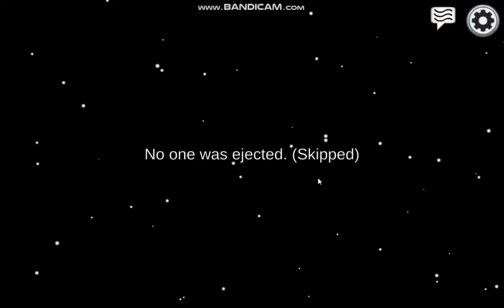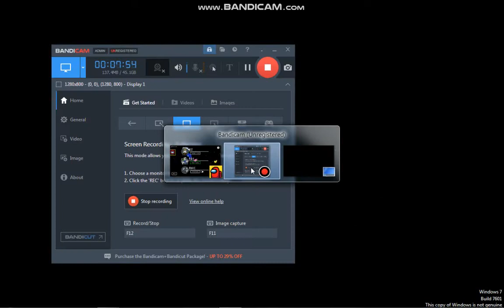when amongus is suussssssssssssssssssssssss.... P-1 UNFINISHED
ssssssssssssssssuuuuuuuuuuuuuussssssssssssussssssssssssssssssssssssssssssssssssssssssssssssssssssssssssssssssssssssssssssssssssssssssssssussssssssssssssssssssssssssssssssssssssssssssssssssssssssssssssssssssssssssssssssssssssssssssssussssssssssssssssssssssssssssssssssssssssssssssssssssssssssssssssssssssssssssssssssssssssssssssussssssssssssssssssssssssssssssssssssssssssssssssssssssssssssssssssssssssssssssssssssssssssssssussssssssssssssssssssssssssssssssssssssssssssssssssssssssssssssssssssssssssssssssssssssssssssssussssssssssssssssssssssssssssssssssssssssssssssssssssssssssssssssssssssssssssssssssssssssssssssussssssssssssssssssssssssssssssssssssssssssssssssssssssssssssssssssssssssssssssssssssssssssssssussssssssssssssssssssssssssssssssssssssssssssssssssssssssssssssssssssssssssssssssssssssssssssssussssssssssssssssssssssssssssssssssssssssssssssssssssssssssssssssssssssssssssssssssssssssssssssussssssssssssssssssssssssssssssssssssssssssssssssssssssssssssssssssssssssssssssssssssssssssssssussssssssssssssssssssssssssssssssssssssssssssssssssssssssssssssssssssssssssssssssssssssssssssssussssssssssssssssssssssssssssssssssssssssssssssssssssssssssssssssssssssssssssssssssssssssssssssussssssssssssssssssssssssssssssssssssssssssssssssssssssssssssssssssssssssssssssssssssssssssssssussssssssssssssssssssssssssssssssssssssssssssssssssssssssssssssssssssssssssssssssssssssssssssssussssssssssssssssssssssssssssssssssssssssssssssssssssssssssssssssssssssssssssssssssssssssssssssussssssssssssssssssssssssssssssssssssssssssssssssssssssssssssssssssssssssssssssssssssssssssssssussssssssssssssssssssssssssssssssssssssssssssssssssssssssssssssssssssssssssssssssssssssssssssssussssssssssssssssssssssssssssssssssssssssssssssssssssssssssssssssssssssssssssssssssssssssssssssussssssssssssssssssssssssssssssssssssssssssssssssssssssssssssssssssssssssssssssssssssssssssssssussssssssssssssssssssssssssssssssssssssssssssssssssssssssssssssssssssssssssssssssssssssssssssssussssssssssssssssssssssssssssssssssssssssssssssssssssssssssssssssssssssssssssssssssssssssssssssussssssssssssssssssssssssssssssssssssssssssssssssssssssssssssssssssssssssssssssssssssssssssssssussssssssssssssssssssssssssssssssssssssssssssssssssssssssssssssssssssssssssssssssssssssssssssssussssssssssssssssssssssssssssssssssssssssssssssssssssssssssssssssssssssssssssssssssssssssssssssussssssssssssssssssssssssssssssssssssssssssssssssssssssssssssssssssssssssssssssssssssssssssssssussssssssssssssssssssssssssssssssssssssssssssssssssssssssssssssssssssssssssssssssssssssssssssssussssssssssssssssssssssssssssssssssssssssssssssssssssssssssssssssssssssssssssssssssssssssssssssussssssssssssssssssssssssssssssssssssssssssssssssssssssssssssssssssssssssssssssssssssssssssssssussssssssssssssssssssssssssssssssssssssssssssssssssssssssssssssssssssssssssssssssssssssssssssssussssssssssssssssssssssssssssssssssssssssssssssssssssssssssssssssssssssssssssssssssssssssssssssussssssssssssssssssssssssssssssssssssssssssssssssssssssssssssssssssssssssssssssssssssssssssssssussssssssssssssssssssssssssssssssssssssssssssssssssssssssssssssssssssssssssssssssssssssssssssssussssssssssssssssssssssssssssssssssssssssssssssssssssssssssssssssssssssssssssssssssssssssssssssussssssssssssssssssssssssssssssssssssssssssssssssssssssssssssssssssssssssssssssssssssssssssssssussssssssssssssssssssssssssssssssssssssssssssssssssssssssssssssssssssssssssssssssssssssssssssssussssssssssssssssssssssssssssssssssssssssssssssssssssssssssssssssssssssssssssssssssssssssssssssussssssssssssssssssssssssssssssssssssssssssssssssssssssssssssssssssssssssssssssssssssssssssssssussssssssssssssssssssssssssssssssssssssssssssssssssssssssssssssssssssssssssssssssssssssssssssssussssssssssssssssssssssssssssssssssssssssssssssssssssssssssssssssssssssssssssssssssssssssssssssussssssssssssssssssssssssssssssssssssssssssssssssssssssssssssssssssssssssssssssssssssssssssssssussssssssssssssssssssssssssssssssssssssssssssssssssssssssssssssssssssssssssssssssssssssssssssssussssssssssssssssssssssssssssssssssssssssssssssssssssssssssssssssssssssssssssssssssssssssssssssussssssssssssssssssssssssssssssssssssssssssssssssssssssssssssssssssssssssssssssssssssssssssssssussssssssssssssssssssssssssssssssssssssssssssssssssssssssssssssssssssssssssssssssssssssssssssssussssssssssssssssssssssssssssssssssssssssssssssssssssssssssssssssssssssssssssssssssssssssssssssussssssssssssssssssssssssssssssssssssssssssssssssssssssssssssssssssssssssssssssssssssssssssssssussssssssssssssssssssssssssssssssssssssssssssssssssssssssssssssssssssssssssssssssssssssssssssssussssssssssssssssssssssssssssssssssssssssssssssssssssssssssssssssssssssssssssssssssssssssssssssussssssssssssssssssssssssssssssssssssssssssssssssssssssssssssssssssssssssssssssssssssssssssssssussssssssssssssssssssssssssssssssssssssssssssssssssssssssssssssssssssssssssssssssssssssssssssssussssssssssssssssssssssssssssssssssssssssssssssssssssssssssssssssssssssssssssssssssssssssssssssusssssssssssssssssssssssssssssssssssssssssssssssssssssssssssssssssssssssssssssssssssssssssssssssssssssssssssssss